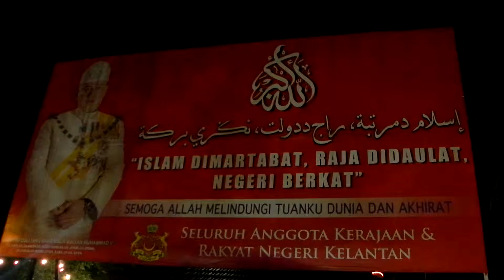Cahaya Warna Warni 3, Kota Bharu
KOTA BHARU, KELANTAN: Kilauan cahaya warna-warni di Taman S.U.K, Jalan Kuala Krai, Kota Bharu, Kelantan sempena Hari Keputeraan KDYMM Al-Sultan Kelantan, Sultan Muhammad Ke-V pada 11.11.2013 dan 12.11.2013 dengan tema "Islam Dimartabat, Raja Didaulat, Negeri Berkat". - EDITOR RELATIF, AZMI MOHD. SALLEH.